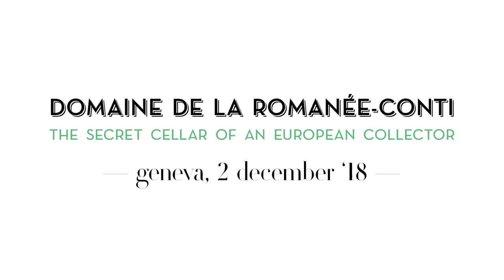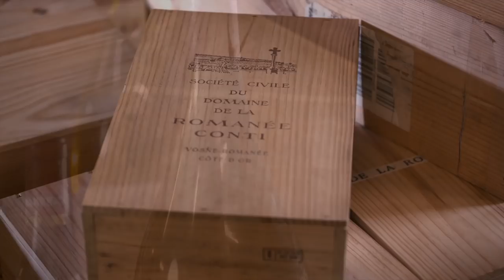Domaine de la Romanée-Conti, the secret cellar of an European collector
Watch Baghera/wines’ film “Domaine de la Romanée-Conti, the secret cellar of an European collector” and discover one of the world’s most admirable private collections of Domaine de la Romanée-Conti wines. Featuring the 9 climats produced at Domaine de la Romanée-Conti, with no less than 196 lots and more than 1500 bottles, magnums and jeroboams, this auction is a golden opportunity to acquire Domaine de la Romanée-Conti wines embracing ideal conditions of origin, of traceability and of storage. December 2nd 2018, Geneva.

The sale “Domaine de la Romanée-Conti, the secret cellar of an European collector”